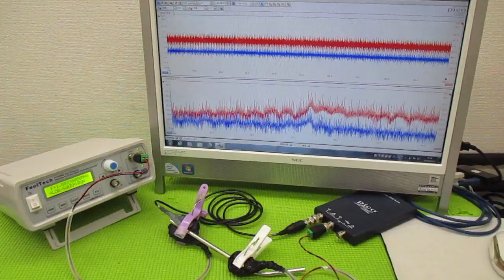超音波と表面弾性波（オリジナル超音波システムの開発技術） ultrasonic-labo